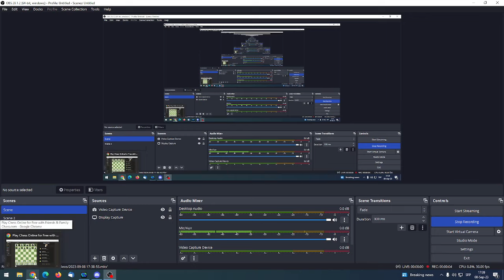Rapid partija na 10 min. Odloženi Alapin.